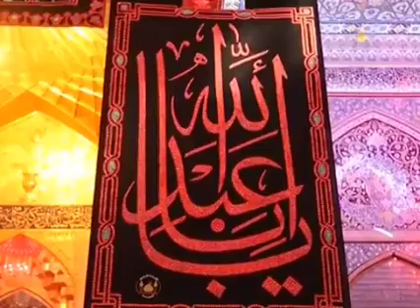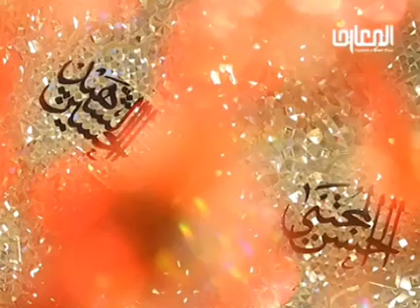محاضرة الشيخ احمد الوائلي/ وَإِنَّهُ لَتَنزيلُ رَبِّ الْعَالَمِينَ ۝ نَزَلَ بِهِ الرُّوحُ الأمِينُ